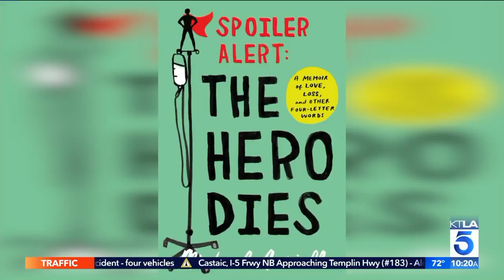Michael Ausiello Shares His True Story "Spoiler Alert: The Hero Dies"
Pick up your copy of "Spoiler Alert: The Hero Dies" on bookshelves everywhere now. This segment aired on the KTLA 5 Morning News, Tuesday, September 19, 2017.